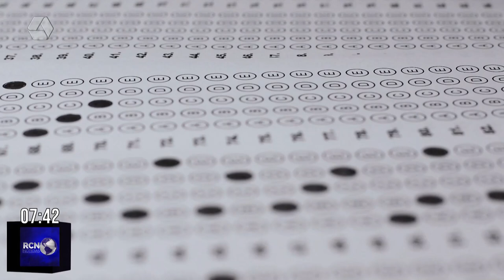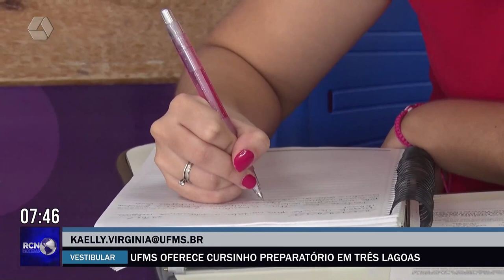Cursinho preparatório da UFMS está com inscrições abertas